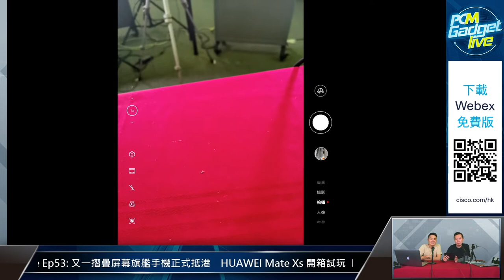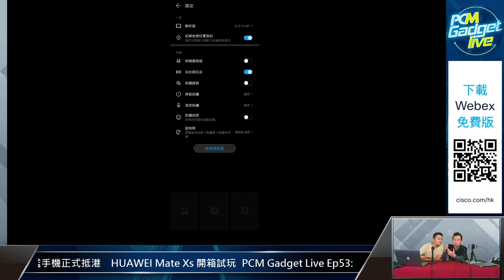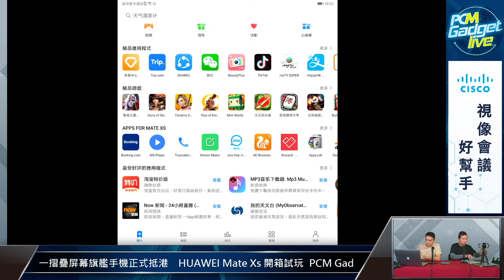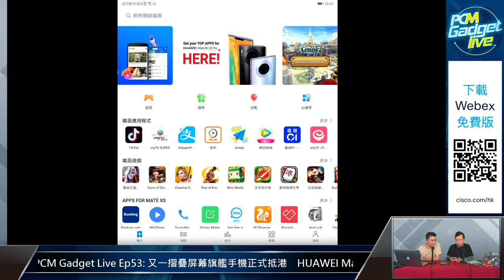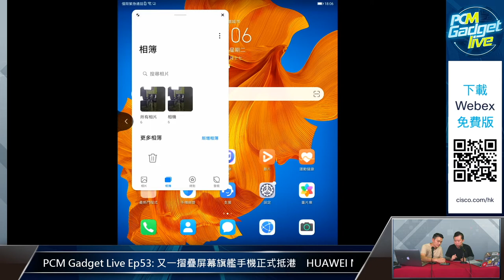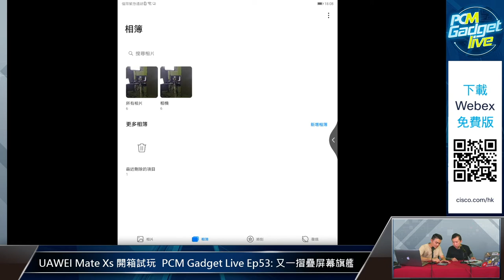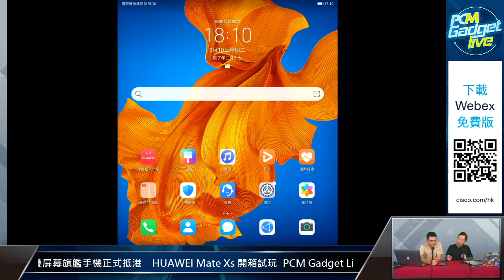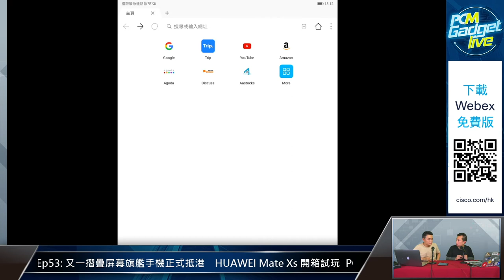PCM Gadget Live Ep53: 又一摺疊屏幕旗艦手機正式抵港 HUAWEI Mate Xs 開箱試玩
HUAWEI 二月尾公布的摺疊屏幕旗艦機Mate Xs，今日正式宣布會在香港市場發售，究竟此機有幾特別，以及可以帶來什麼使用體驗？一於來個開箱試玩，同大家一齊睇睇。